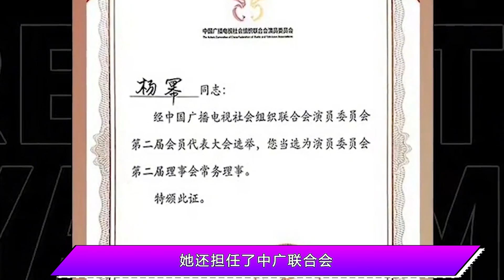杨幂参加广电座谈会，穿400元中式上衣，称要抵制天价片酬引争议